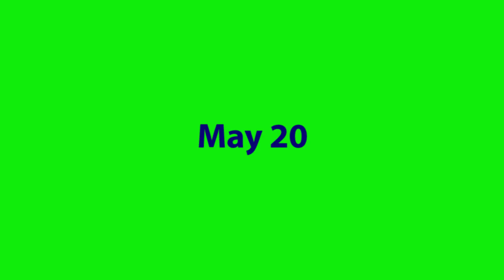Virtual Youth Group EPISODE 10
DOUBLE DIGITS!

Woah. 10 weeks of virtual youth group. I miss you.
But, if nothing else captures the weird and wild ride this has all been so far, I hope this episode does! Enjoy watching Emily and me laugh and mess up and goof off in mostly un-edited bloopers and extra clips from our first 9 episodes! We have laughed a lot doing these, and I hope you have as well.
But more importantly, I am grateful that God has provided us with ways to remain connected and continue to share His love and truths and encouragements with you all.

Intro -- 0:11
Episode 1-9 Gag Reel -- 1:33
Lesson: Human Connection -- 16:40
Closing -- 32:37

Check out mhanational.org for further information on mental health awareness and tips to help.

Thanks for joining us for the past 10 weeks!